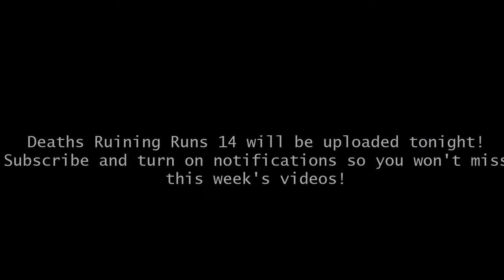HiveMC DeathRun | Mine | 57.364 (PB)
i needed pb on mine